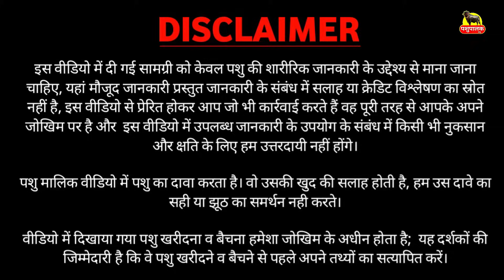साधारण किसान का मुर्रा बुल || कीमत ₹ 80000 /- || Father Vita Plant Bull, Dinesh Jind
Murrah Bull of an ordinary farmer

पशुपालक का नाम व पता:
नाम : Dinesh
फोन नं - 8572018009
फार्म नाम : साधारण किसान
पता: भगत सिंह कॉलोनी, कोर्ट के पीछे, जींद ( हरियाणा ) India.

                      Mr. Jasbir Jhamola ( Editer ) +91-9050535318